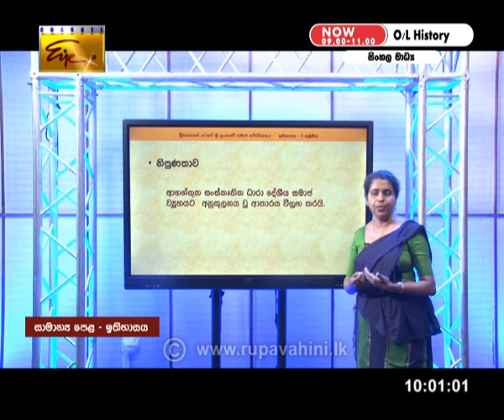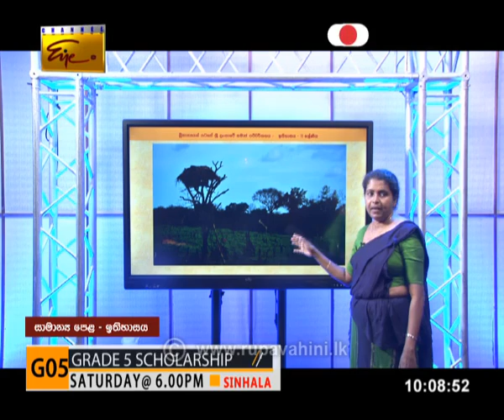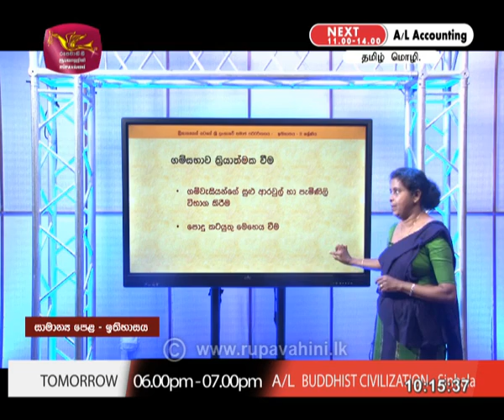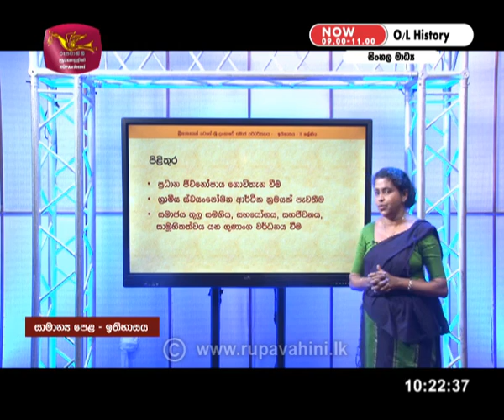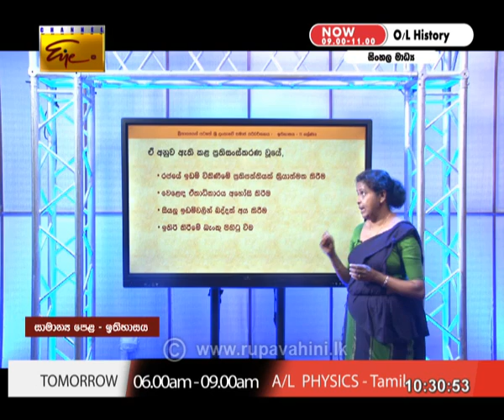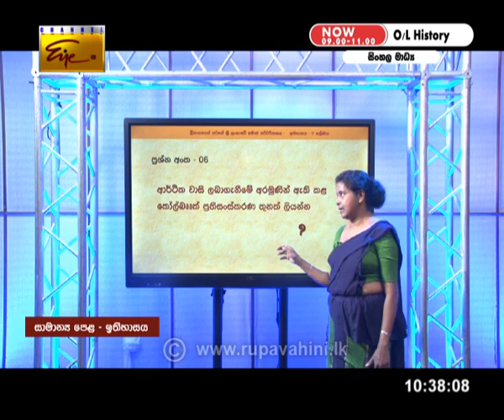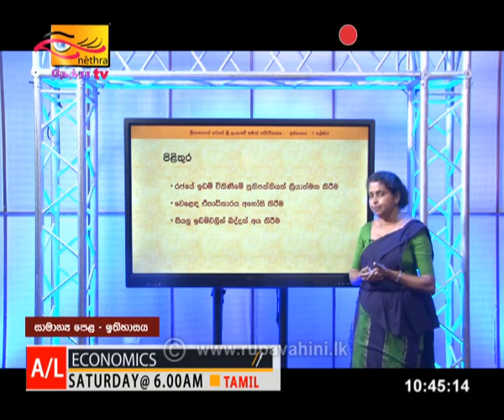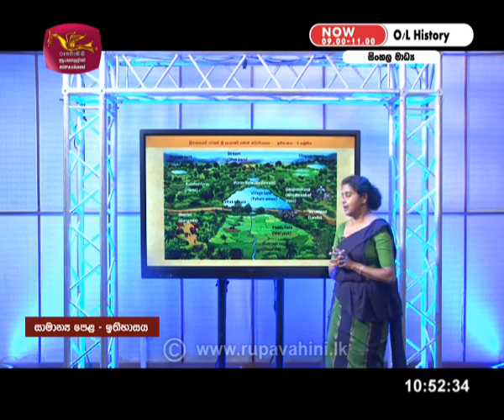Gurugedara | 2020-05-09 | O/L | History 1 | Sinhala | Rupavahini